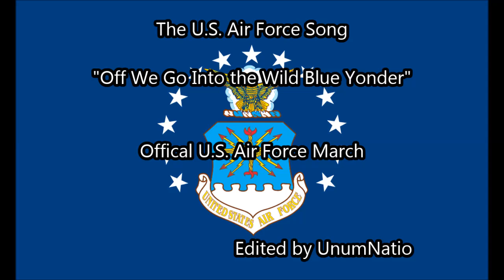The U.S. Air Force Song - Off We Go Into the Wild Blue Yonder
Happy Birthday to the U.S. Air Force!